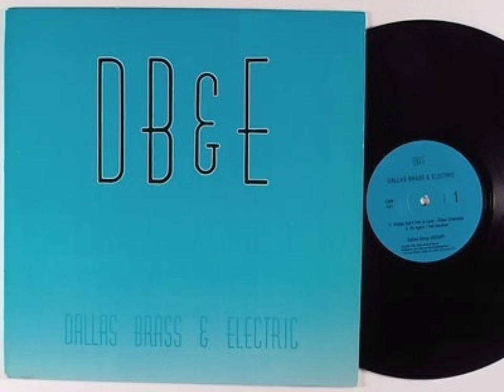EXCLU ! Dallas Brass & Electric - freaks don't fall in love (claymoon records & tapes) 1987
Un EP vraiment obscure avec 2 bons morceaux et le reste écoutable il me semble.

Un groupe cosmopolite composé de blanc et de noir venu tout droit du Texas.

Le Texas est un état dans lequel il est particulièrement difficile de trouver des disques de funk.

date du ripp : 30 avril 2010 en MP3 320